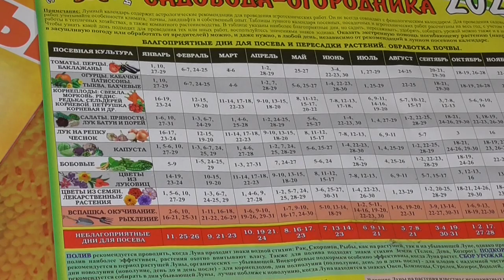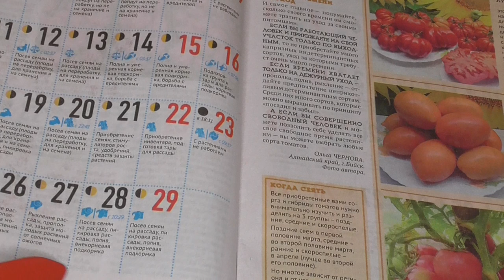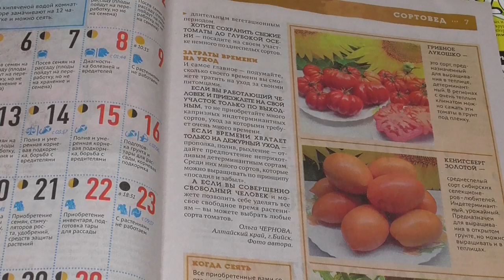29 ФЕВРАЛЯ - "ЗОЛОТОЙ ДЕНЬ" ДЛЯ ЛЮБЫХ ПОСЕВОВ? Ольга Чернова.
Соблюдать или нет Лунный календарь? Это каждый из нас решает сам. Но есть "ЗОЛОТЫЕ ДНИ" для посевов, о которых ходят легенды. Одним из таких дней часто называют дату 29 февраля, который бывает очень редко, всего лишь раз в четыре года. Правда ли это? Или еще один "ОГОРОДНЫЙ миф"?